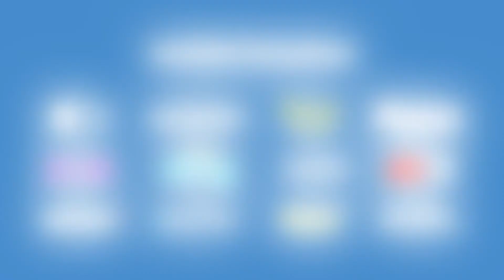Local Now daily rundown - June 7, 2021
We're celebrating the music of Prince tonight on what would be his 63rd birthday. Tune in for his concert movie, "Sign O' the Times" on Local Now Music

Another sign of the times is technology and working from home. We have a segment today about how both have leveled up our job performance after the pandemic

Another workplace getting back to normal after the pandemic is the courts. And Court TV will be airing the sentencing of Andre Warner convicted in the "Plenty of Fish" murder case. It was delayed due to Covid, but a new jury is ready to decide his fate
Those are just a few of the choices available on the app today. Tune in daily for more new shows, channels. movies and news. Have a marvelous Monday.